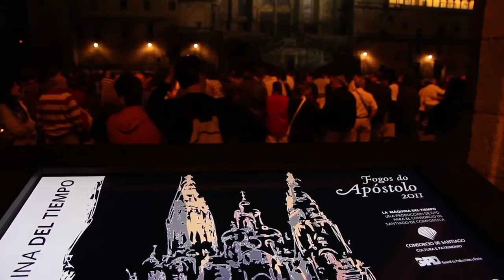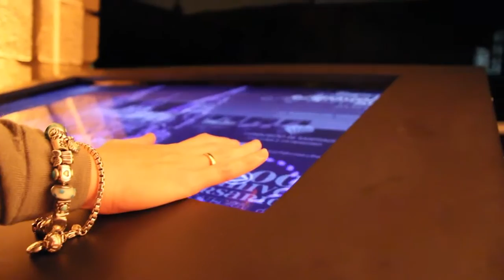Maquina Del Tiempo Fogos do Apostolo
Santiago de Compostela it is famous city for its beauty , wonderfull people , food and of course for its Pilgrims and Cathedral .

Every year they celabrate the St James´ Day Fireworks Display (Fogos do Apóstolo) .

2011 it was the 800th anniversary of the Cathedral ,
and this year a perfect blend of Audiovisual Mapping projection , fireworks and a touch Screen called (Time Machine ) which will let the public interact ,choose and trigger their favorite scene ,giving some historic info about it .

The show was on everyday from the 24th till the 30th of july .

TouchScreen.
Custom hardware .

Show designed and produced by gpdsa.es